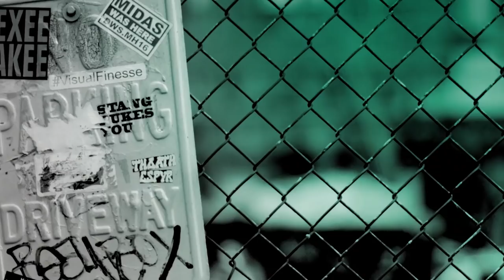Olivia Bentley & Fredrik Ferrier Talk Everything 'Made In Chelsea'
'Made In Chelsea' stars Olivia and "Freddy Bear" Freddy join BUILD host Will Best to chat about the upcoming series of the show and why they love being part of the gang.